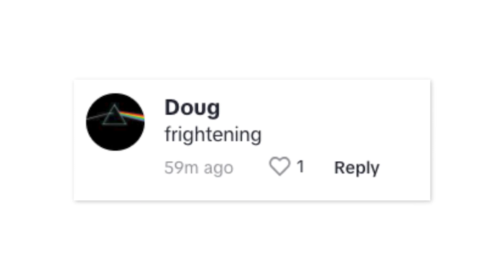‘Creature from hell’ finally identified: ‘Now I’m actually scared’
The author of all your night terrors has been named.

Scientists have identified an insect that’s been dubbed the “creature from hell” following nightmarish footage that had even fearless Australians metaphorically wetting themselves down under.

A TikTok video of the entomological terror had amassed 11 million views and sent shivers down social media’s collective spine.